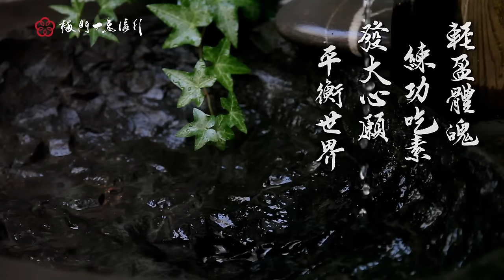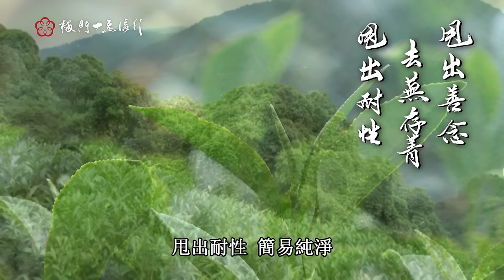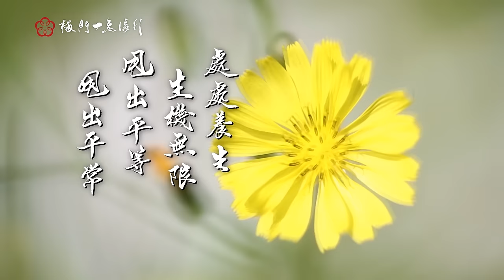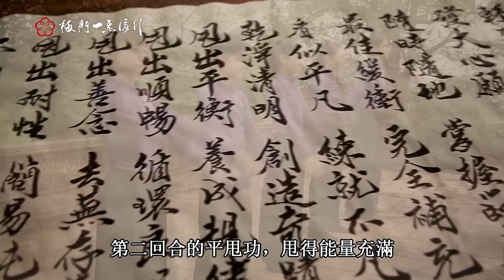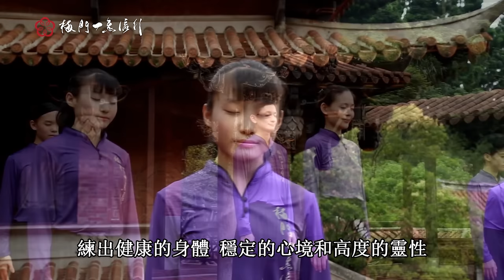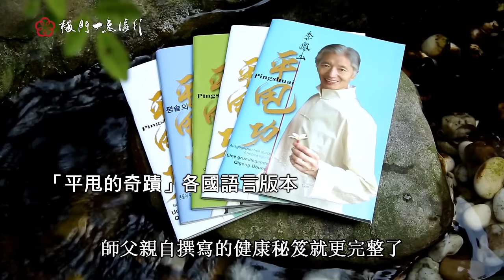【李鳳山師父平甩功】30分鐘鍛鍊